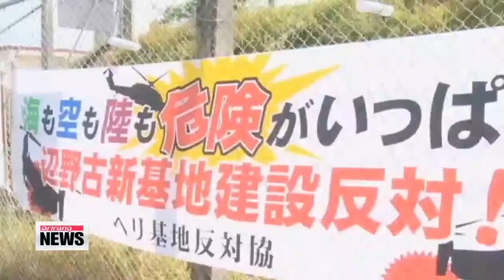Okinawa elects anti-U.S. base governor; Japan′s economy slips into recession 일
And turning to Japan.
Voters in Okinawa have chosen to elect a NEW governor... amid fierce opposition to plans to keep a U.S. air base along the southern island chain.
Paul, tell us... who came out on top?
That would be former Naha Mayor Takesi Onaga who ran on a popular platform to downsize the American military′s presence in the territory... permanently.
The 64-year-old opposition candidate took the win in Sunday′s polls... over two-term incumbent Governor Hor-kazu Na-ka-ima.
The Tokyo-backed politician had tried to reach a compromise with his constituents... by agreeing to move a U.S. air base from the city center to the northern coastline.
However, local residents, citing a range of noise and safety concerns, say they want it off the island... all together.
"The noise is very loud even late at night // The U.S. base has brought danger, distress, and noise pollution to the local people. These problems are affecting the daily lives of local residents. Moreover, there is possibility of an air crash near the U.S. base. The U.S. aircraft fly every day, and the risks of a crash are always there."
Some 26-thousand American troops are stationed in Okinawa, which is considered a strategically vital location in the western Pacific region.
The result is being viewed as a blow to Prime Minister Shinzo Abe... who is expected to call snap general elections, soon.